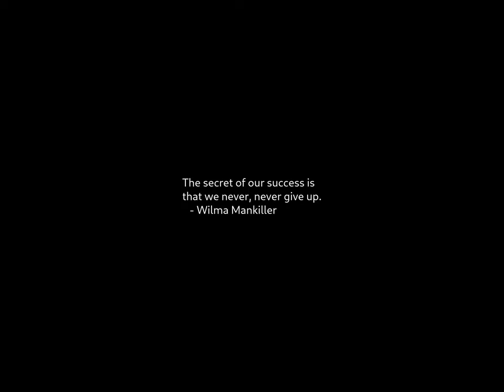Sunrise Time-lapse: Tuesday, February 06, 2024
On this day:
   King George VI of UK dies;  his daughter becomes Elizabeth II, 1952
   Signing of the Treaty of Waitangi, founding document of New Zealand, 1840
   New Zealand Day
   International Day of Zero Tolerance to Female Genital Mutilation

Today's random fortune, quote, or snark:
A full belly makes a dull brain.
        -- Ben Franklin

        [and the local candy machine man.  Ed]